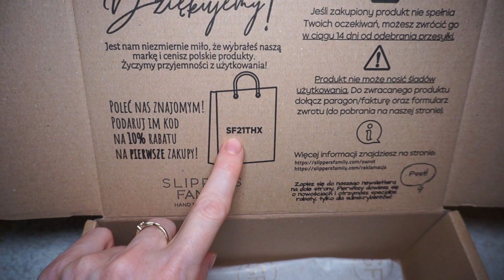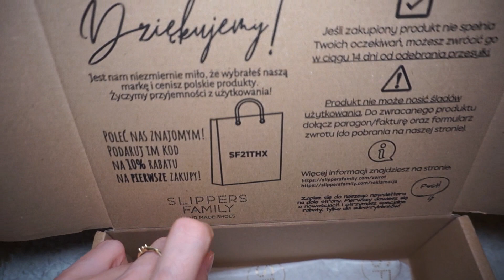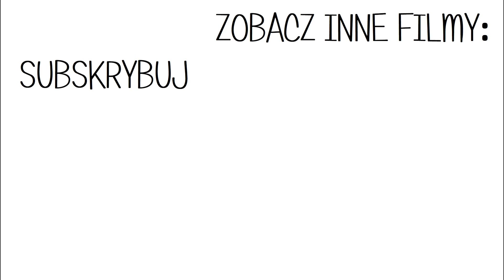CO SŁYCHAĆ NA BUDOWIE 🏡 | TEST PODKŁADU 💎 | NOWE BUCIKI 👟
⬇⬇⬇KLIKNIJ TUTAJ PO WIĘCEJ⬇⬇⬇

❤ Do 15 istopada 2021 w Rossmann jest promocja na podkłady Lirene City Matt ❤